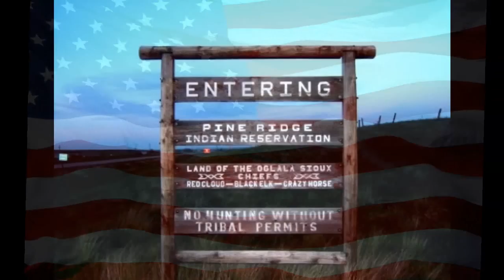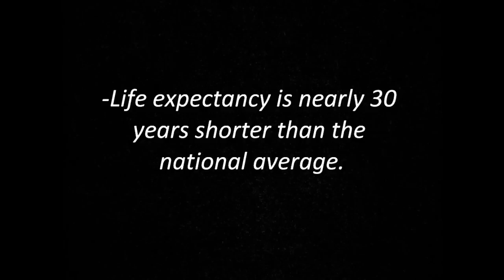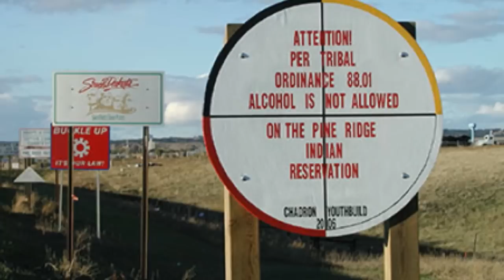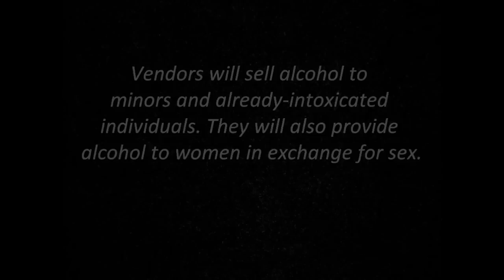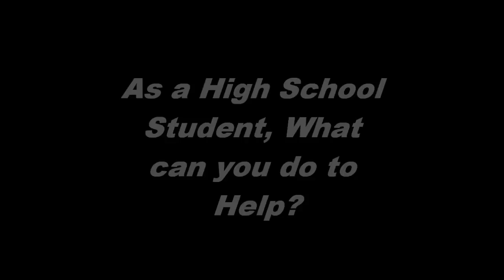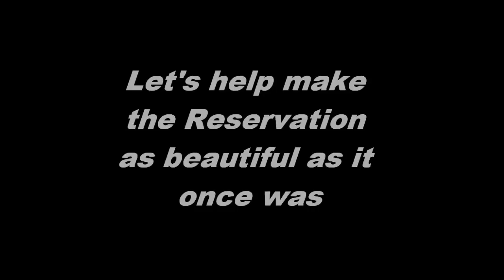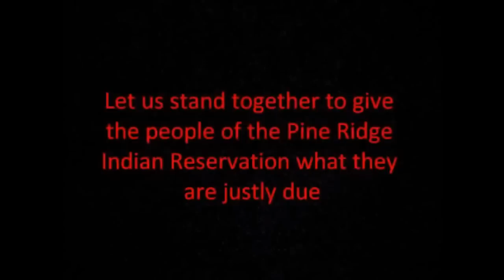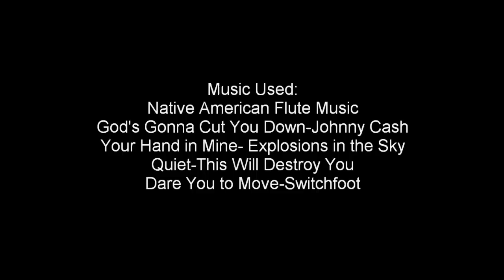Whiteclay: Equality?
10 min video detailing the effects of alcohol on PineRidge